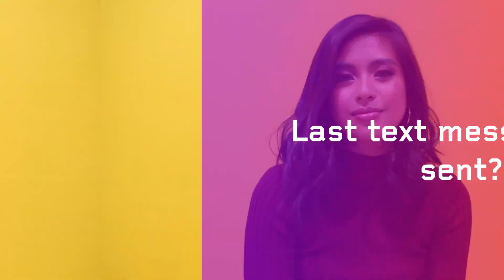Gabbi Garcia shows us the last thing on her phone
May 2019 CoverGirl Gabbi Garcia plays a little game of phones with us and shows us the last things on her phone.